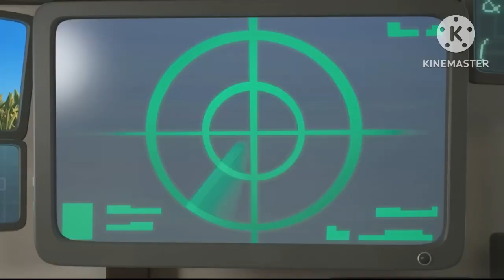Ep3 | the friends alone | the oddbods street | s2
The friends was disappeared the ufo
Ive placed the screaming of bubbles pogo & slick from FNAF 1